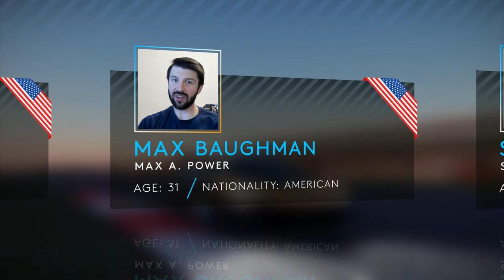NA Grand Final | Logitech McLaren G Challenge 2020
Watch the finale of the 2020 Logitech McLaren G Challenge at 12:00 PM PST on 5 December. The best drivers in the NA region will battle it out in three high-stakes races on Project Cars 2 to become this year's North American G Challenge Champion.

Join McLaren Plus, our fan engagement programme which brings McLaren fans closer to the team with the most inclusive, rewarding and open-to-all fan programmes in F1 & esports